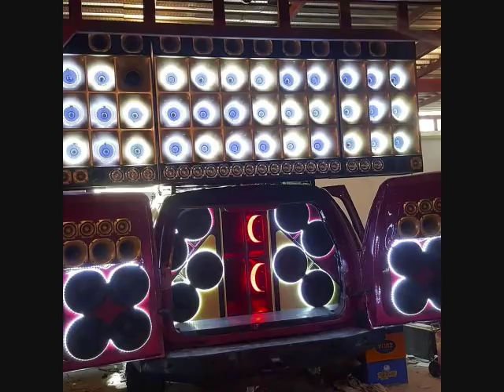Electro_Candela_2018_La_Asiatica_Dj_Javier_La_Diferencia_✘_Dj_Deivis_El_Niño.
DJ DEIVIS MAITA